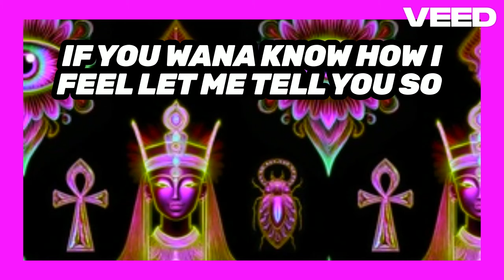3May$un - NothingnessLove333 (Prod.Sammarco) [LYRIC VIDEO]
💫 Dive into the ethereal realms with "NothingnessLove333," the captivating lyric video that transcends time and space. This soul-stirring masterpiece by 3May$un resonates with a deep, soothing essence that touches the core of existence and connects us to the divine.

Set against a backdrop of mesmerizing visuals and heartfelt lyrics, "NothingnessLove333" unfolds like a poetic journey through emotions, blending melancholy with hope and serenity. Each word, intricately woven into the fabric of the melody, evokes introspection and invites listeners to explore the depths of their souls.

Experience the power of music to heal and uplift as you immerse yourself in the gentle rhythms and heartfelt melodies of "NothingnessLove333." Let this enchanting lyric video embrace you in its warmth and take you on a transformative journey of love, introspection, and connection to the universe.